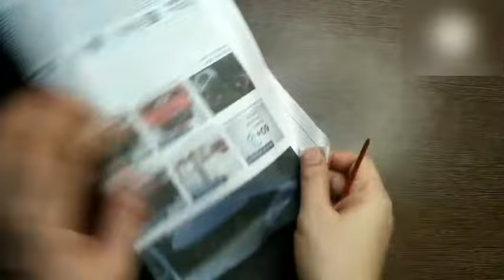How to make flute/bansuri from newspaper & glitter paper| bansuri kaise banaye | janmashtami special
simple and easy crafts . this is a janmashtami special video and
in this video you will get to know how to make flute or bansuri using newspaper and glitter paper step by step .